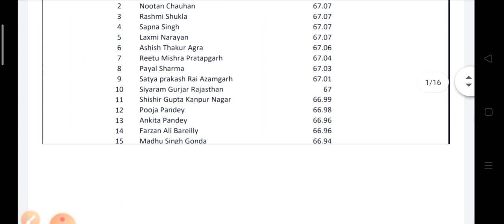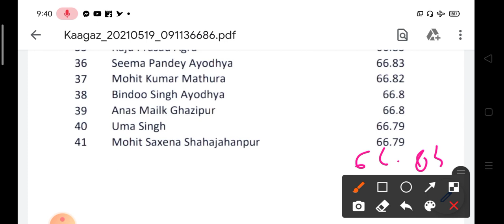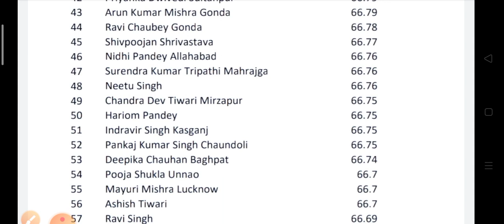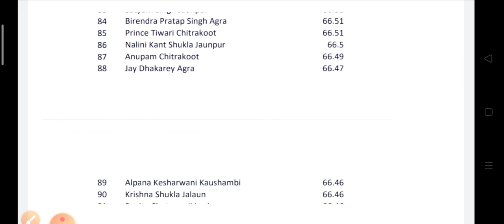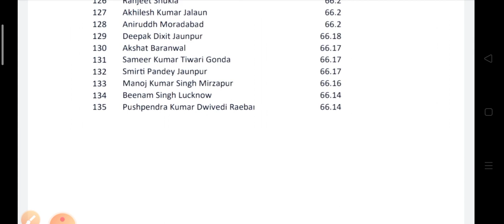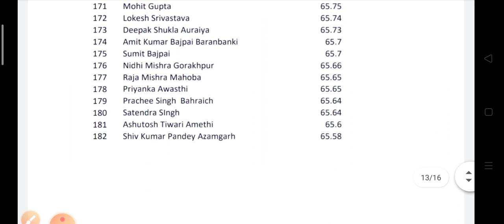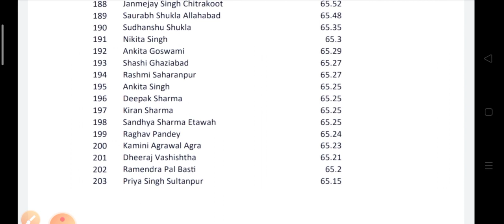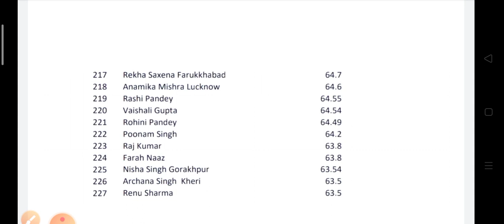जनरल कैटेगरी महासर्वे कटऑफ लिस्ट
69000 Third list general Mahasurvey Result